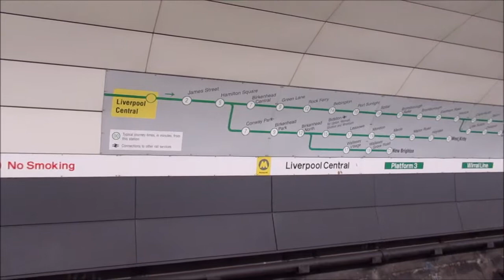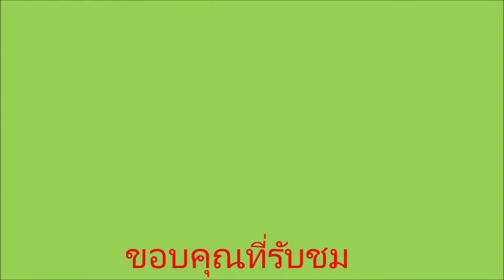พี่เกียง